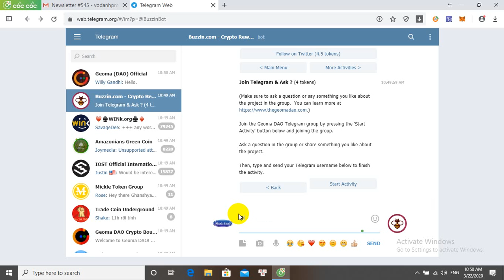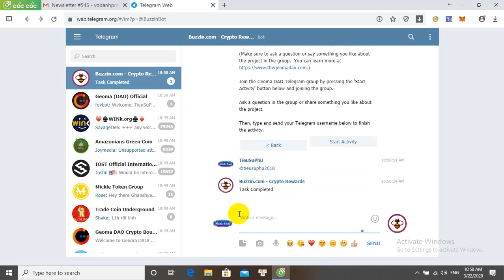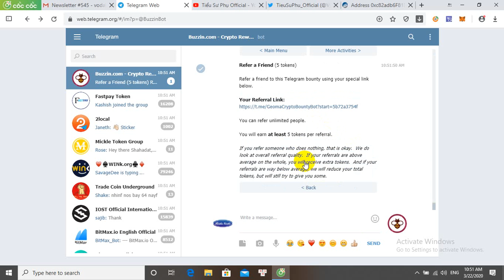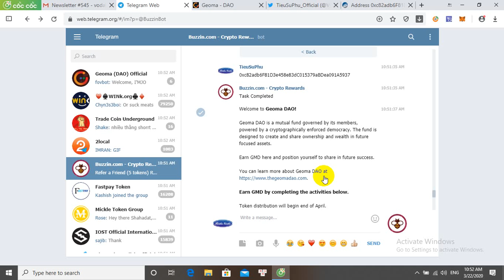Geoma DAO Airdrop 12 GMD Tokens Miễn Phí 12 USD